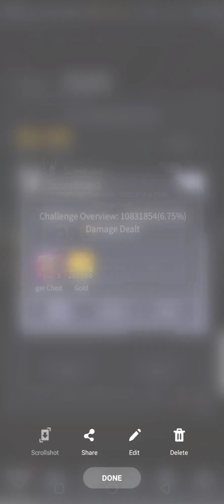Iron saga: Corp boss Apocalypse 2